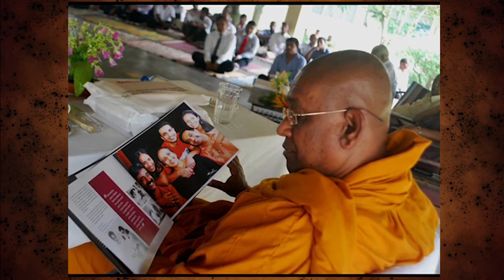Mithuru Mithuro Movement Center for drug rehabilitation and research studies - Services